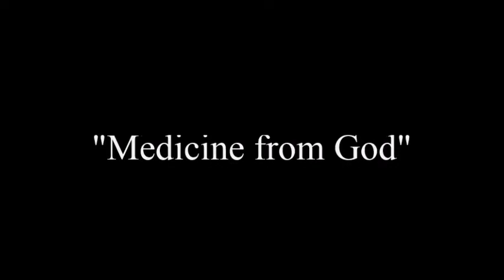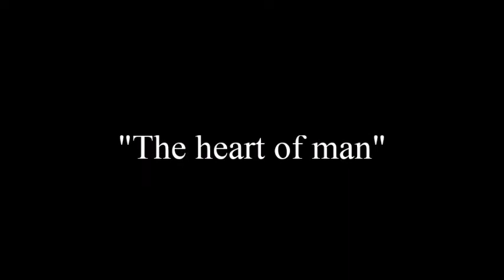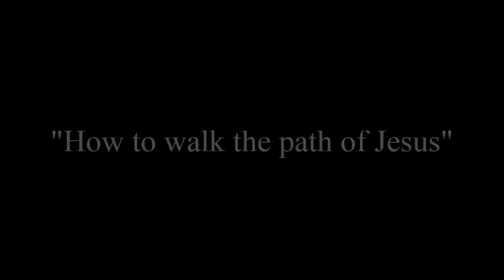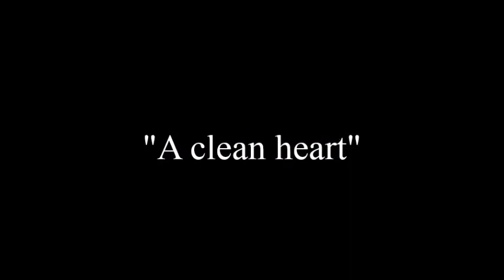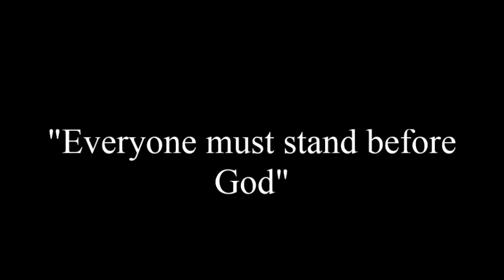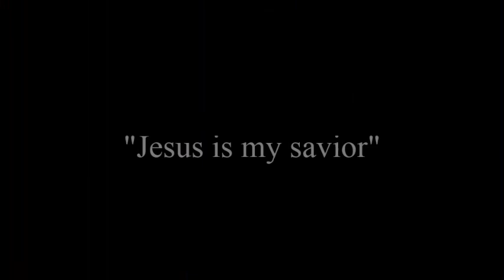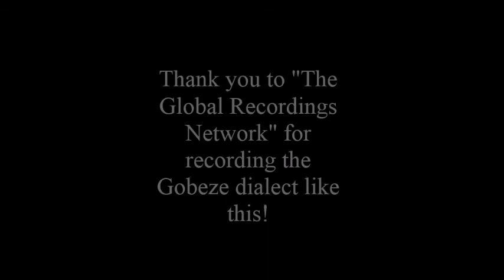Gawwada / Gawata / Kawwada / Kawwad’a / Ale / ጋዋዳ : The Gobeze Dialect (East Cushitic)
Gawwada is an Afro-Asiatic language of the family's Cushitic branch. It's native speakers in live in Ethiopia.

Within Cushitic; Gawwada is considered an "East Cushitic" language of East Cushitic's "Dullay" subbranch. Gobeze is a dialect of Gawwada. While I'm unaware if such is the case with Gobeze; Roger Blench (a linguist) seems to argue that many of Gawwada's supposed dialects are in fact separate languages.

These recordings were made for proselytizing purposes/ to aid in spreading Christianity. I on the other hand am uploading them for "educational purposes" / for people interested in hearing what various Cushitic languages sound like to hear them. I thank "The Global Recordings Network" for making these freely available.

As for the lovely paintings (I added them in)... One must give credit where credit is due:

1. "On The Banks of the Nile, Upper Egypt" by John Frederick Lewis
2. "Arab Ploughing with Camels in the Evening Landscape" by Gustave-Achille Guillaumet
3. "Arab Caravan" by Eugene Fromentin
4. "Arab Warriors" by Adolf Schreyer
5. "La Traversée de l'Oued" by Eugène-Alexis Girardet
6. "Flock on the move" by Eugène-Alexis Girardet
7. "Flute Players in Bivouac" by Gustave-Achille Guillaumet
8. "The Ruins of Chersonesus, Crimea" by Carlo Bossoli
9. "Evening Prayers in the Desert" by Otto Pliny

They have literally zilch to do with whats being said but I just liked the look of them and thought they added a nice atmosphere to this video.